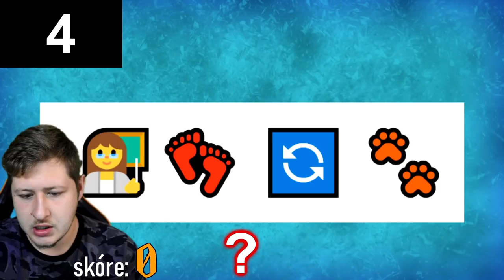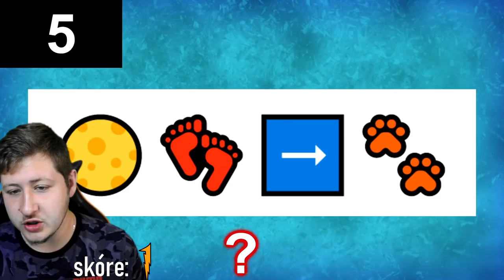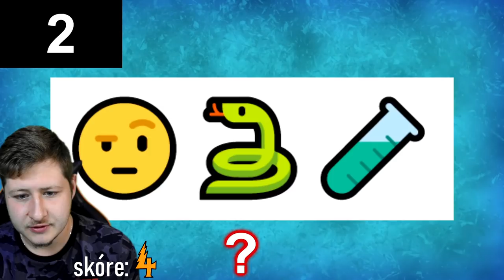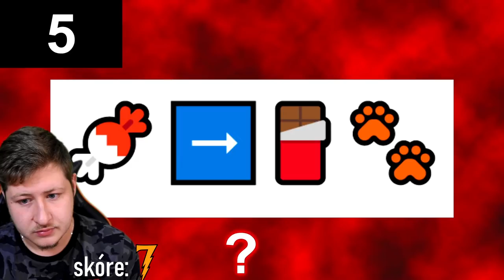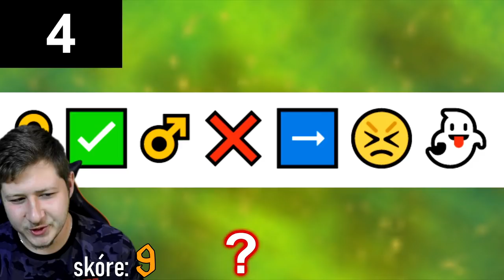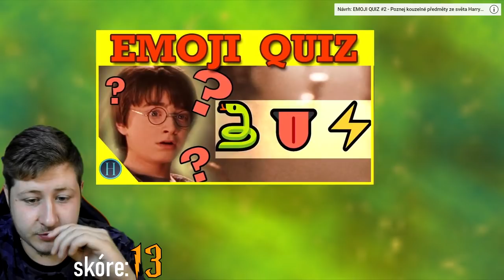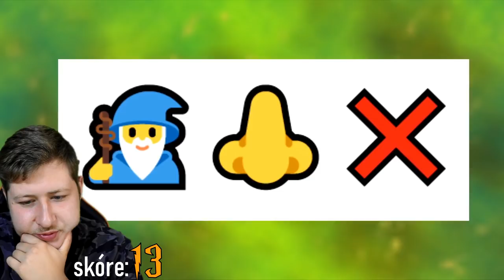POZNÁM MÍSTA Z HARRYHO POTTERA PODLE EMOJI?